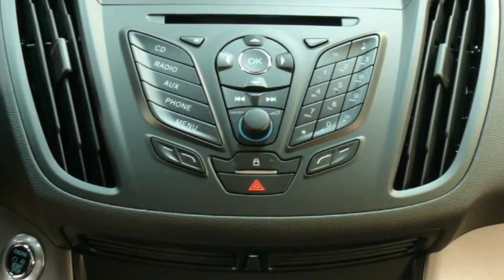Ford Kuga Trend Autohaus Wissmann